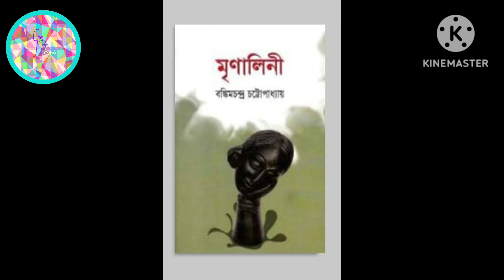৩১.মৃণালিনী।।চতুর্থ খন্ড।। পঞ্চম এবং ষষ্ঠ পরিচ্ছেদ।। জাল ছিঁড়িল এবং পিঞ্জর ভাঙ্গিল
সাহিত্যসম্রাট বঙ্কিমচন্দ্র চট্টোপাধ্যায়ের একটি প্রেমের উপন্যাস 'মৃণালিণী' ঐতিহাসিক পটভূমিকায় রচিত।

এই পাঠের অন্যান্য পর্বের ভিডিও লিংকগুলি নিচে দেওয়া রইল।